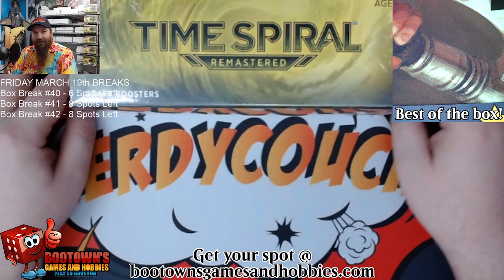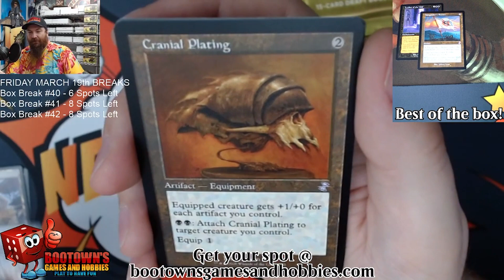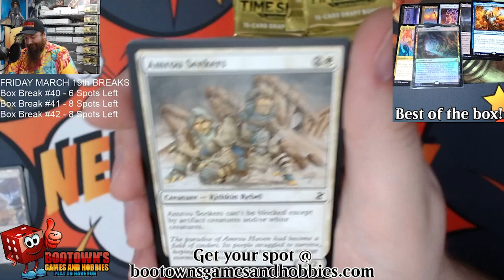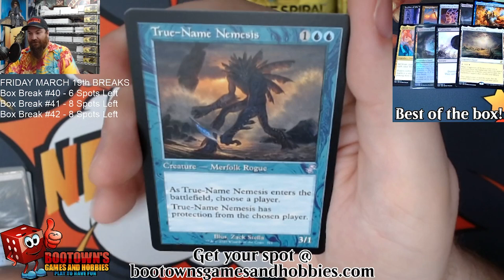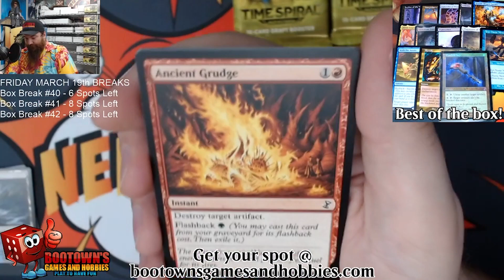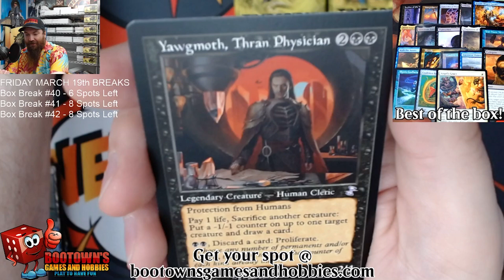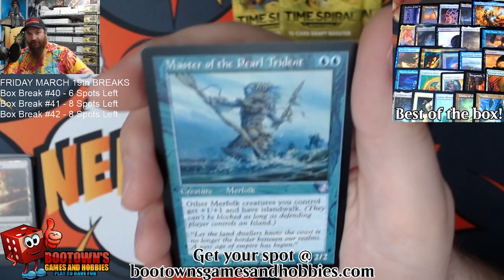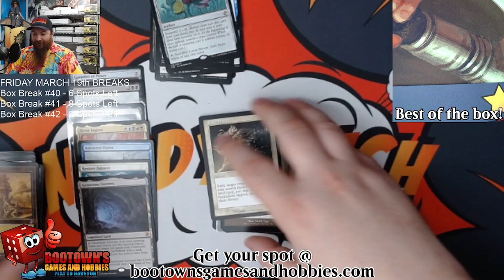Giveaway / Time Spiral Remastered box break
Come check out what I got in my box of TIME SPIRAL REMASTERED..also stick around till the end to find out how you can win some Booster Packs.

Check out Bootowns Games and Hobbies to get in in a box break for your self